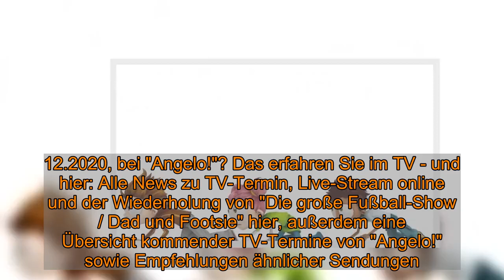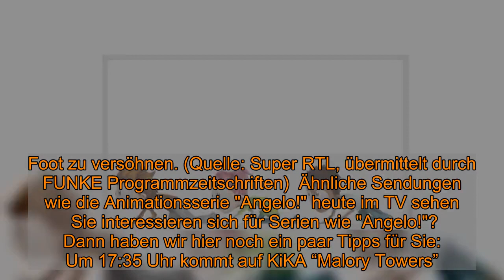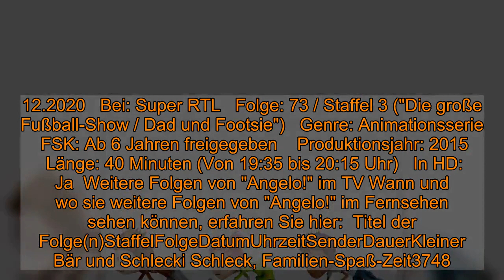"Angelo!" im Stream und TV: Folge 73 aus Staffel 3 der Animationsserie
"Angelo!" im Stream und TV: Folge 73 aus Staffel 3 der Animationsserie  Was passiert heute, am 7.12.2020, bei "Angelo!"? Das erfahren Sie im TV - und hier: Alle News zu TV-Termin, Live-Stream online und der Wiederholung von "Die große Fußball-Show / Dad und Footsie" hier, außerdem eine Übersicht kommender TV-Termine von "Angelo!" sowie Empfehlungen ähnlicher Sendungen.    Heute, am 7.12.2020, läuft eine weitere Folge "Angelo!" im TV. Um die Animationsserie nicht zu verpassen, sollten Sie rechtzeitig Super RTL einschalten: Episode 73 aus Staffel 3 ("Die große Fußball-Show / Dad und Footsie") wird hier um 19:35 Uhr gezeigt. Wer lieber im Internet fernsieht: Super RTL bietet online auch einen Livestream an.  "Angelo!" heute im Fernsehen und Livestream mit "Die große Fußball-Show / Dad und Footsie" 1. Geschichte: Die Schul-Fußballmannschaft hätte die Chance, am Finale der Landesmeisterschaft teilnehmen. Doch leider fehlt dem Team das Geld für die Reise. Also veranstalten Angelo und seine Freunde eine Super-Fußball-Show. 2. Geschichte: Angelo findet heraus, warum Mr. Foot ihn immer besonders streng behandelt: Mr. Foot ist mit Angelos Vater seit Schulzeiten zerstritten. Also versucht er, seinen Dad und Mr. Foot zu versöhnen. (Quelle: Super RTL, übermittelt durch FUNKE Programmzeitschriften)  Ähnliche Sendungen wie die Animationsserie "Angelo!" heute im TV sehen    Sie interessieren sich für Serien wie "Angelo!"? Dann haben wir hier noch ein paar Tipps für Sie:  Um 17:35 Uhr kommt auf KiKA “Malory Towers”.  Um 17:55 Uhr kommt auf KiKA “Paw Patrol - Helfer auf vier Pfoten”.  Um 18:15 Uhr läuft auf KiKA “Mumintal”.  Um 18:55 Uhr läuft auf Super RTL “ALVINNN!!! und die Chipmunks”.  Um 19:00 Uhr kommt auf KiKA “Tom Sawyer”.  "Angelo!" online sehen: Super RTL-Mediathek und Wiederholung im TV Sie können "Angelo!" heute um 19:35 Uhr nicht sehen? Schauen Sie doch einfach mal in der Super RTL-Mediathek vorbei. Dort finden Sie zahlreiche TV-Beiträge nach der Ausstrahlung online als Video on Demand zum streamen. Super RTL wird Episode 73  aus Staffel 3 ("Die große Fußball-Show / Dad und Footsie") jedoch noch einmal im Fernsehen wiederholen: Am 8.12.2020 um 15:30 Uhr. In der Regel finden Sie die Sendung nach der TV-Ausstrahlung auch online vor. Leider gilt dies nicht für alle Sendungen.  "Angelo!" heute im TV: Alle Infos auf einen Blick Datum: 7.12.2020   Bei: Super RTL   Folge: 73 / Staffel 3 ("Die große Fußball-Show / Dad und Footsie")   Genre: Animationsserie   FSK: Ab 6 Jahren freigegeben    Produktionsjahr: 2015   Länge: 40 Minuten (Von 19:35 bis 20:15 Uhr)   In HD: Ja  Weitere Folgen von "Angelo!" im TV Wann und wo sie weitere Folgen von "Angelo!" im Fernsehen sehen können, erfahren Sie hier:  Titel der Folge(n)StaffelFolgeDatumUhrzeitSenderDauerKleiner Bär und Schlecki Schleck, Familien-Spaß-Zeit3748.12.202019:35 UhrSuper RTL40 MinutenBatangelo, Frosch und Elf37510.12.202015:30 UhrSuper RTL30 MinutenPetertag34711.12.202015:30 UhrSuper RTL30 MinutenDer Horro